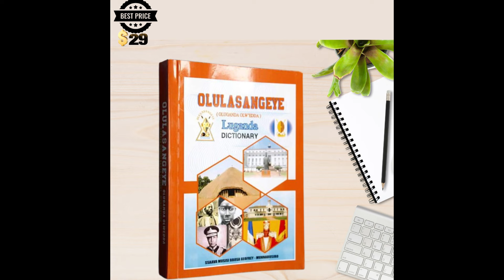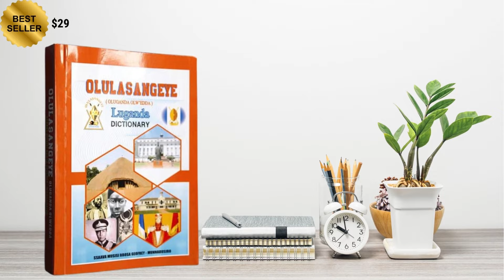LWAKI EYITIBWA EMBUZI?